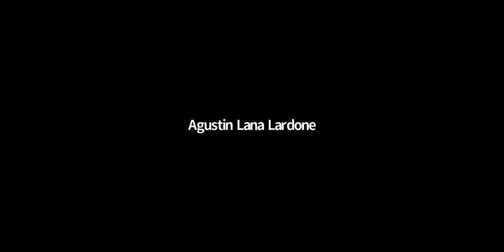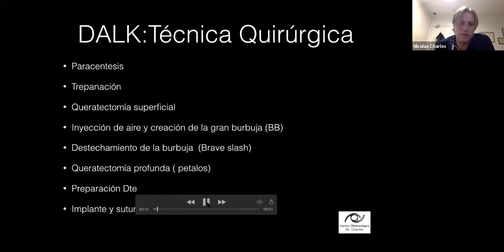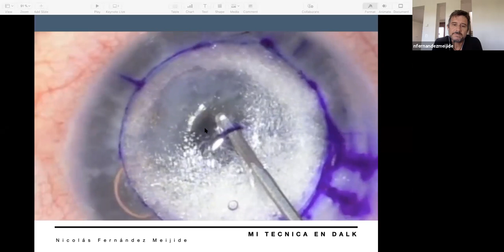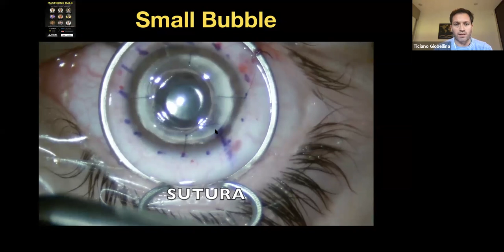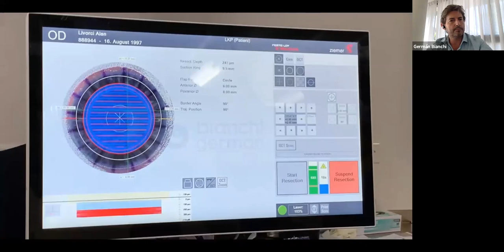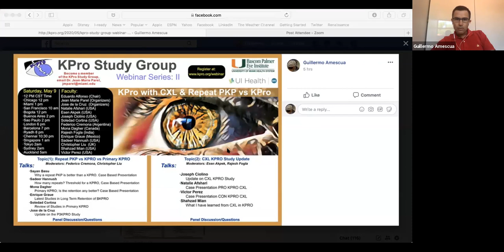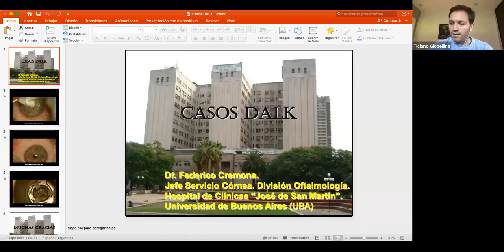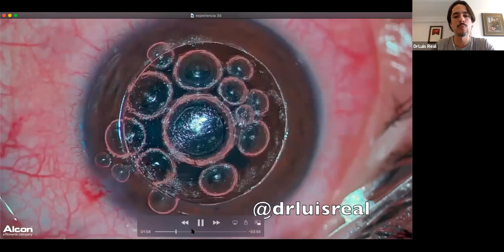WEBINAR - Mastering DALK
Webinar organizado por OFTALMOCORDOBA, dedicado 100% a la técnica DALK.